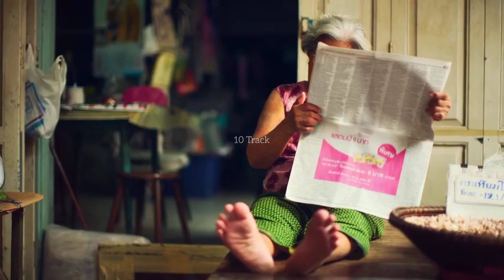Silvassa | Silvassa City | Silvassa News | Silvassa Tour | Silvassa Food | Silvassa Viral Video | GJ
This video gives complete information about Silvassa City.